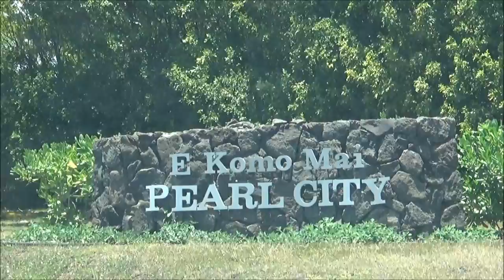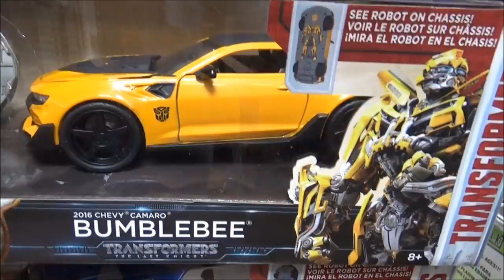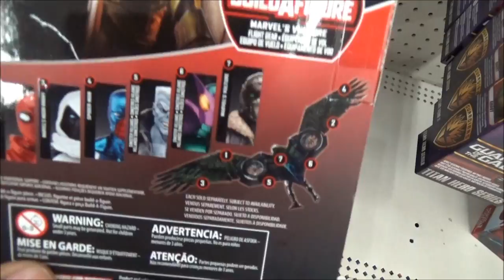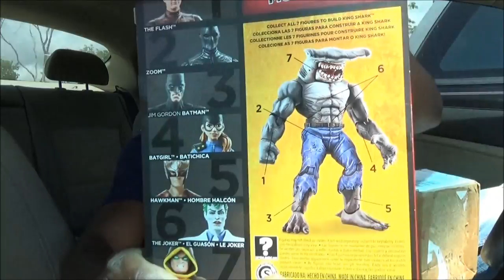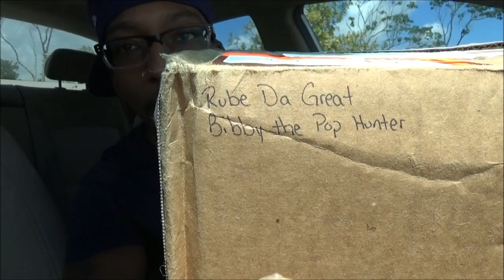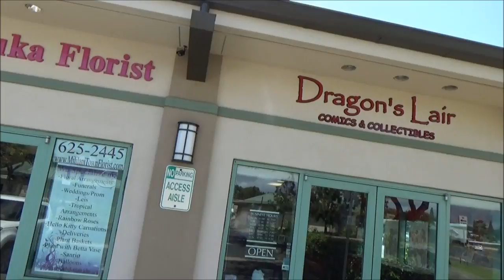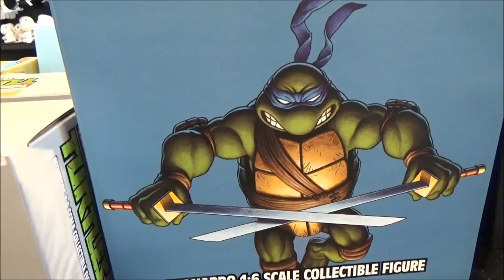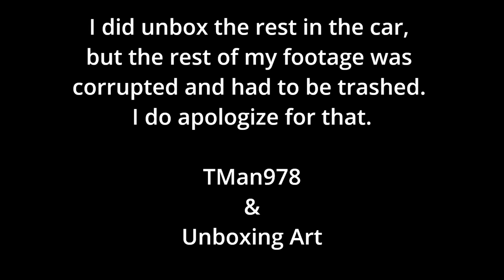First Solo hawaii hunt! & Fantastic trades from friends!!!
This was just the tip of the iceberg of many more hunts in Hawaii...I like to thank all the great folks for the great deals and trades I received in this video...Please check there channels out and have a blessed one!.